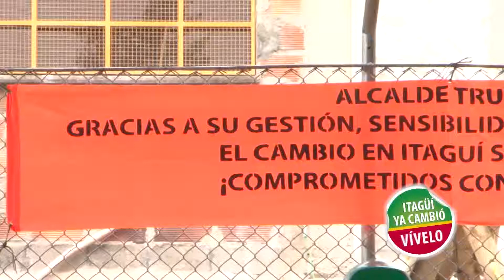Encuentro Democrático con el Alcalde en el Corregimiento El Manzanillo de Itagüí